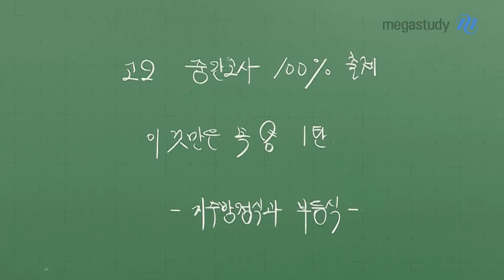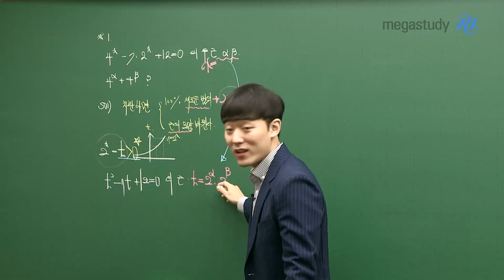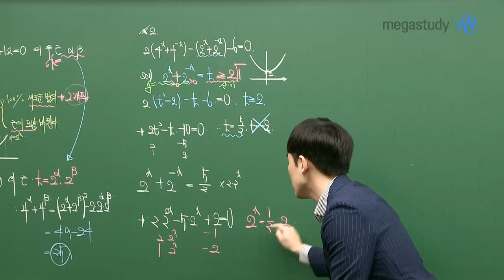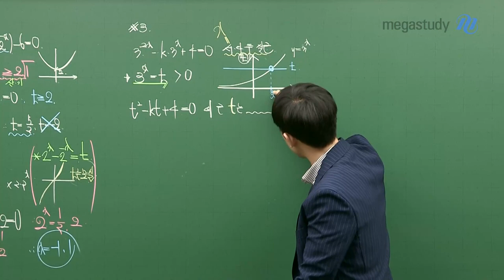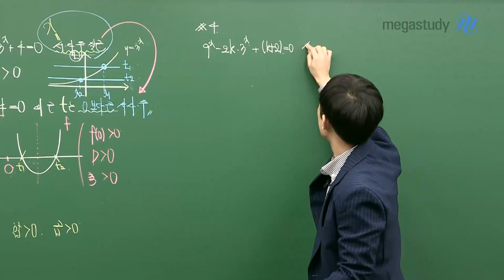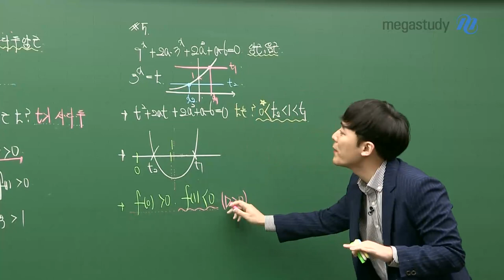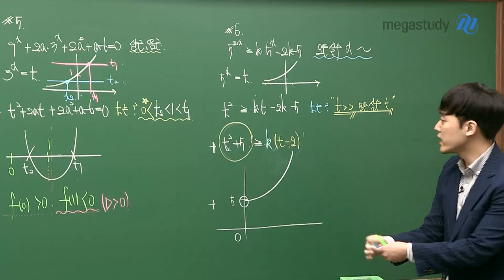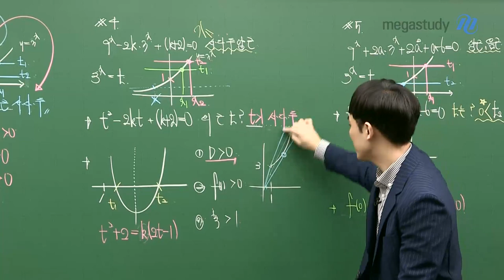[메가스터디] - 수학 하정민 쌤 - [중간고사 100% 이것만은 꼭!] 지수방정식과 부등식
하정민 선생님이 콕! 집어주는 ☞출제 포인트☜ 1탄

이것만은 꼭 알고 가자!
시험에 무.조.건 나오는 "지수방정식과 부등식"

첨부된 문제지를 다운 받고
공개특강을 보기 전 미리 풀어 본다면
성적이 더 쑥쑥 오르겠죠? :D

하정민 선생님과 함께 수학 자신감 100% 충전하고
♣ 중간고사 만점 받아 봅시다 ♣